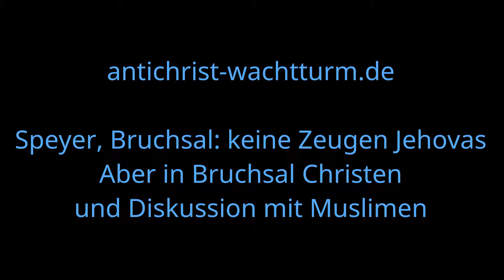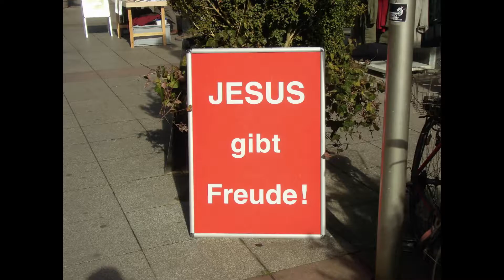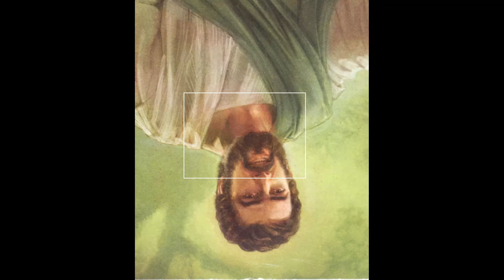Speyer, Bruchsal: keine Zeugen Jehovas